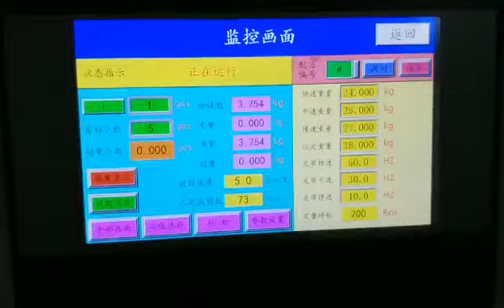Bolt screw carton box filling packing machine and sealing machine 5-30kg/carton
Weighing and counting bolt screw carton filling packing machine with sealing carton. 5-30kg/carton.

Best regards,